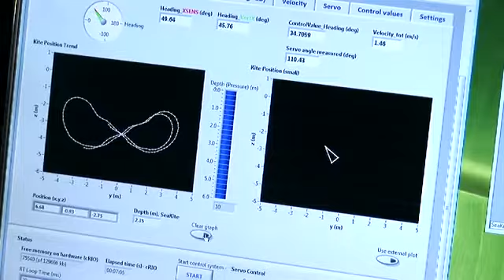Underwater Kite Generates Electricity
Minesto AB will be testing an underwater kite in the authentic environment outside the coast of Northern Ireland in 2011.

Source: Minesto AB